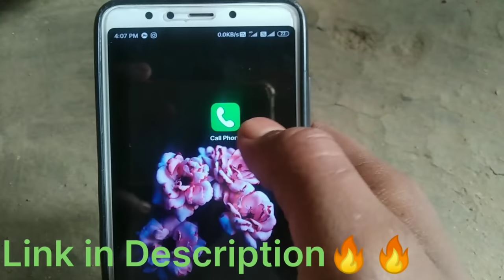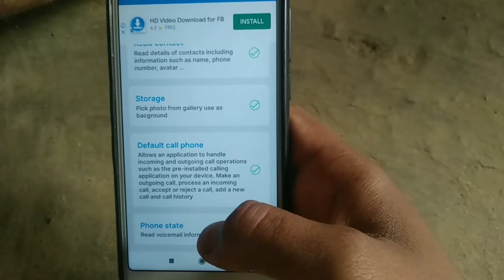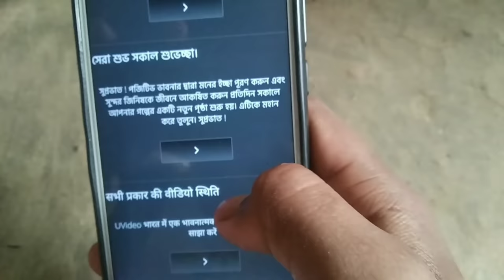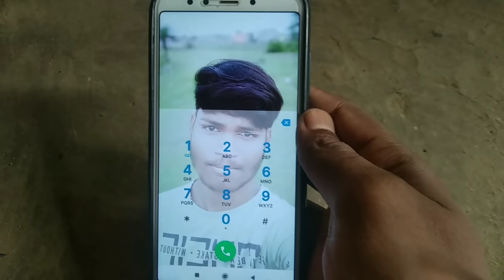change Dial screen background🔥||using own photo call dial pad and call screen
change Dial screen background🔥||using own photo on call dial pad and call screen||

Namasker dosto🙏
To dosto aj ki video main mai app ko dikhaunga ki app apni mobile ki dial screen or dial pad mai apni photo yeha phir koi sa vi photo kyse set kar sakte ho.
Video interesting hone wali ha video ko app last tak dekhyea.

Your Quarries:-
1.How to set your photo on callscreen and dial pad 2020 new use own photo
2.how to set wallpaper on caller screen
3.change photo on call screen dial pad
4.dial pad change use own photo
5.call screen mai apni photo kyse set kare
6.how to set wallpaper on call screen or dial pad
7.dial pad theme change2020
8.change caller screen theme
9.call screen set wallpaper useing own photo

6.massage ke background kyse change kare hindi
7.SMS ki background kyse change kare 2020 trick
8.text message background wallpaper
9.change wallpaper on message sms app
10.How to change Message SMS 11.background on android
12.how to change sms background on android

Thankyou for NCS

Dosto video accha laga to:-